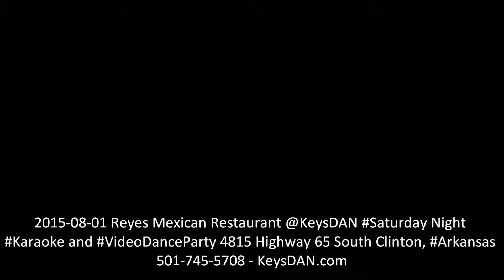2015 08 01 Reyes Mexican Restaurant @KeysDAN Saturday Night Karaoke and VideoDanceParty 4815 High